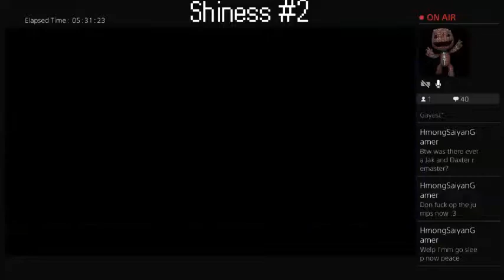DreZinerVA Stream Highlights #1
sorry for the bad audio quality in shiness